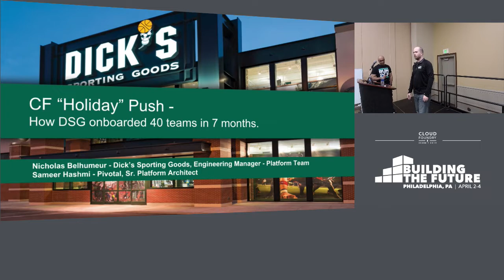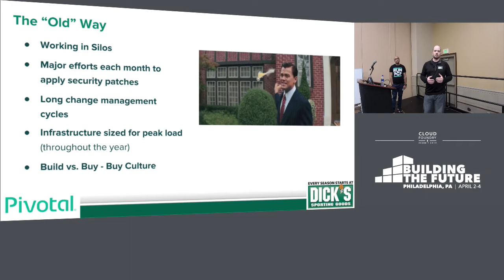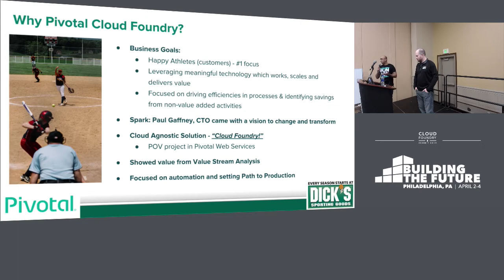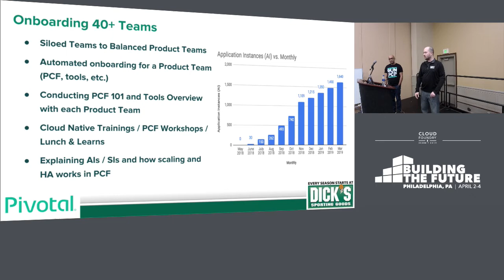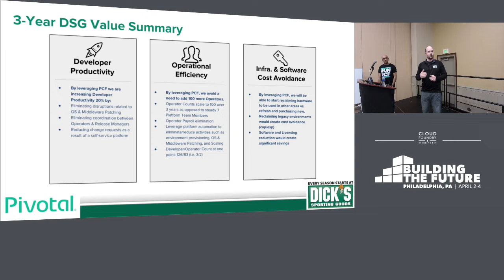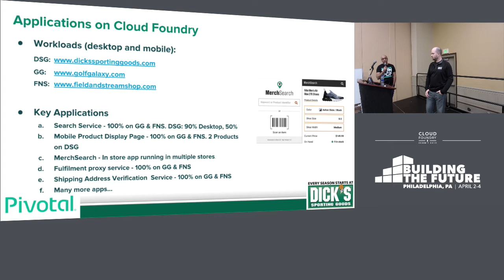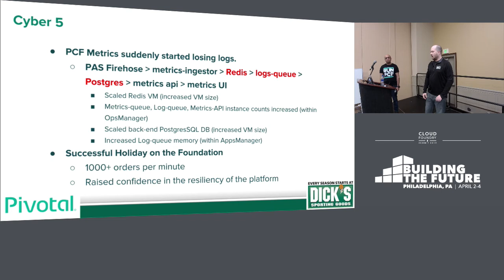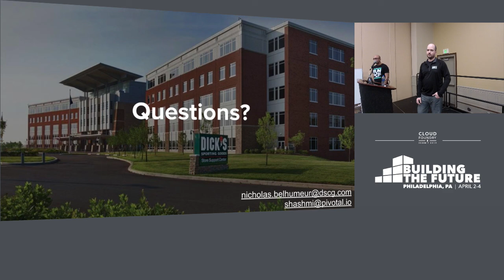CF “Holiday” Push – How DSG Onboarded Over 40 Teams in 7 Months - Nick Belhumeur & Sameer Hashmi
CF “Holiday” Push – How DSG Onboarded Over 40 Teams in Seven Months - Nick Belhumeur, Dick's Sporting Goods & Sameer Hashmi, Pivotal

Seven Engineers with zero PCF experience.
Seven months to prepare for the three biggest shopping days of the year.
One goal…survive!!!

In early 2018, Dick’s Sporting Goods (DSG) began their journey along-side Pivotal using PCF with the single goal to improve athletes’ (customers’) experiences in all aspects of the business. This meant enabling teammates (associates) with tools to put their services and solutions in front of end-users faster to make an immediate and positive impact on the customer experience.

The DSG Platform Team was formed and within one month successfully deployed (manually) the first foundation. Two weeks later the process was fully automated, and a production-ready foundation was built. This pace was maintained over the next several months as 40+ product teams were onboarded, microservices were being deployed faster than ever before, and teams raced toward the finish line to be prepared for the holiday shopping season. This is the story of Dick’s Sporting Goods and the team behind the teams that built a foundation for the future.

About Nick Belhumeur
Nick Belhumeur is a Platform Reliability Engineer at Dick’s Sporting Goods where he is responsible for managing and supporting the PCF environments and toolsets that enable product teams to develop their best solutions. Prior to taking on the role as a reliability engineer, Nick worked for 9 years in the information security and compliance fields.

This is Nick’s first professional speaking engagement. He lives in Pittsburgh, PA and enjoys spending time with his wife and daughter, playing hockey, and golfing any chance he gets.

About Sameer Hashmi
Sameer Hashmi is a Senior Platform Architect at Pivotal. He works with large organizations to enable and bring them onboard on Pivotal Cloud Foundry with the adoption of 12-factor style apps, microservices and cloud-native patterns and methodologies. Sameer comes with an application development background and prior to Pivotal he was part of one of the largest financial institution in the USA developing web and mobile middleware apps used by billions of customers.Sameer is based out of Pittsburgh and also a co-organizer of Cloud Native Pittsburgh meetup.